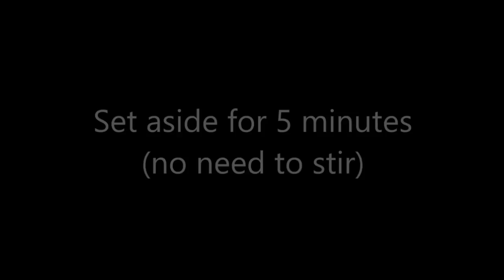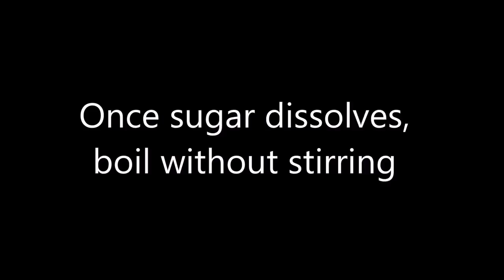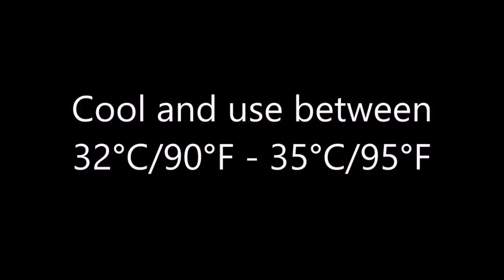Chocolate and Raspberry Mirror Glaze Christmas Ornament Bauble Entremet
These gorgeous little Christmas Ornament really is easy to make if you take your time, follow the step by step instructions and allow yourself a couple of days.  It's the perfect dessert for your Holiday Table...Shiny Mirror Glaze Chocolate and raspberry Christmas Bauble Dessert Entremet. ENJOY!

INGREDIENTS:

CHOCOLATE CREAM FILLING::
3 Teaspoons Gelatine
3 Tablespoons Cold Water
255g Dark Chocolate
600mL Thickened/Double Cream
Arnott's Choc Ripple Biscuits
Frozen Raspberries

GANACHE:
80mL Dark Chocolat
40mL Whipping Cream

To make Ganache: combine and microwave for 20 seconds, stir and repeat till smooth.  Let mixture thicken before use.

RED SHINY MIRROR GLAZE:
50mL Water
70g Condensed Milk
100g Glucose Syrup
100g White Chocolate
100g Caster Sugar
3 Teaspoons Gelatine bloomed in 60mL cold water
Red Gel Colour

EXTRAS FOR GOLD TRIMMINGS:
100g Nestle's Dark Chocolate Bakers's Melts
Gold Edible Spray
Thick Bubble Tea Straw